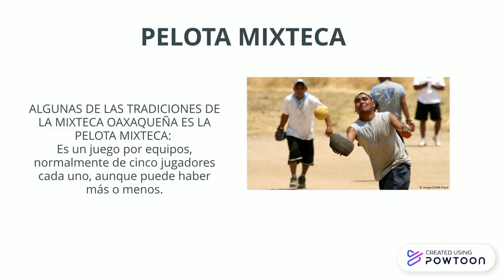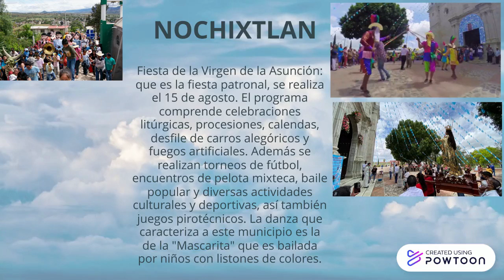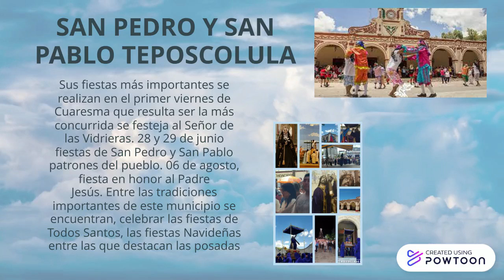TRADICIONES DE LA REGION MIXTECA OAXAQUEÑA